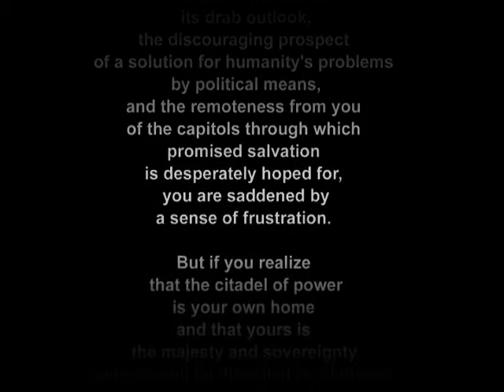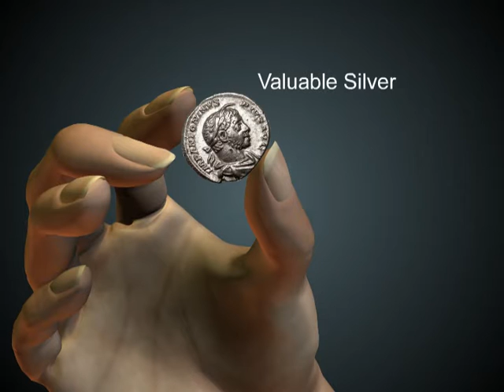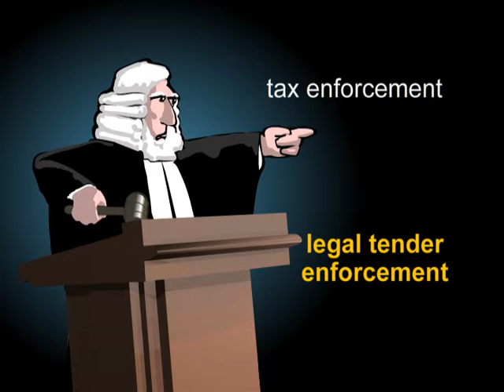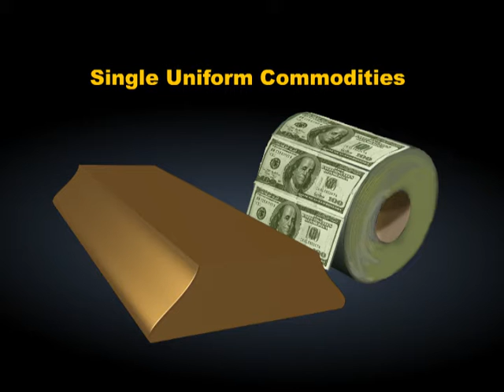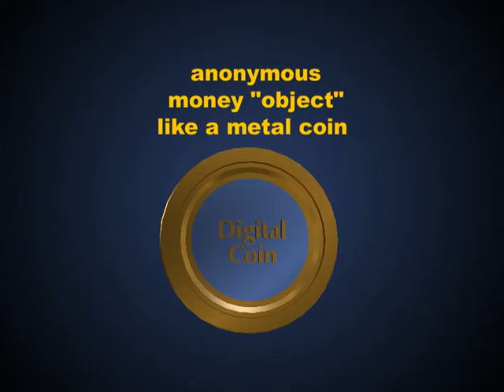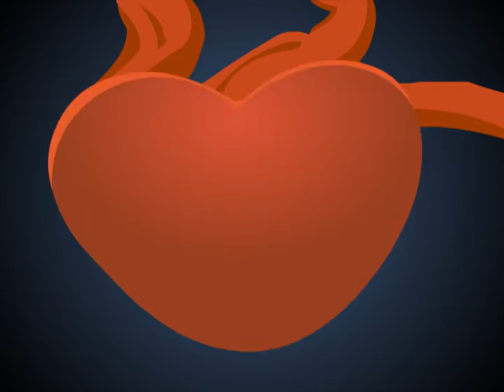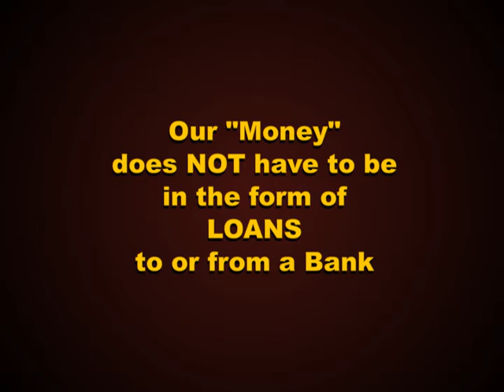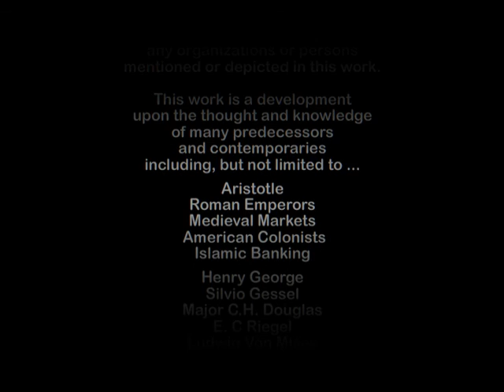Money as Debt III - Evolution Beyond Money - Part 4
This third and final movie in the Money as Debt trilogy presents a comprehensive picture of how “money” could work in the future. It is a blueprint full of surprising specifics for creating a whole new system
applied with technologies that exist right now.

 Money as Debt III demonstrates in simple terms why our primitive concept of money as a “single uniform commodity” is the ROOT cause of money system dysfunction.

There is now, and there has long been, an alternative way to do “money”.

Money as Debt III, Evolution Beyond Money illustrates in extensive and entertaining detail, how a fundamental change in our long-held concept of money, paired with recent breakthroughs in technology opens the door to a self-generating, self-balancing and sustainable global “money” backed by REAL VALUE and OPEN to ALL